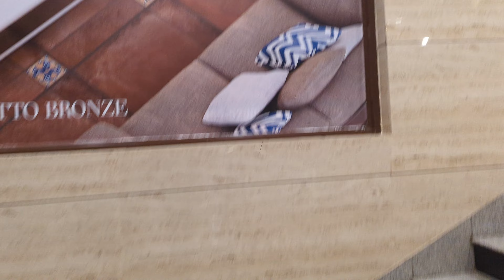Purani clinical research 💉 vali job pe vapasi 🐎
इस वीडियो में, मैंने हाल ही में एक अद्वितीय कहानी साझा की है, जिसमें मैंने अपने पूर्व काम स्थल पर वापस जाकर एक दिन के लिए सीआरसी (क्लिनिकल रिसर्च कोऑर्डिनेटर) के रूप में सेवा की है। यह कहानी उस समय की है, जब मैं ताइवान से लौटकर आया था, जहां मैं ताइपे मेडिकल यूनिवर्सिटी में अपने डॉक्टरेट की पढ़ाई कर रहा हूँ। मेरे भारत आगमन ने दिल को छू लिया और मैंने वहां अनगिनत सुंदर यादें बनाई।

पूर्व काम स्थल पर सीआरसी के रूप में एक दिन की सेवा करना सचमुच एक आद्भुत अनुभव था, जिसकी ज़िन्दगी में एक अलग ही महत्व है। इस वीडियो में, मैं धर्मेंद्र जैसे वरिष्ठ सीआरसी से मिलता हूँ, जो हमारे क्लिनिकल रिसर्च कोऑर्डिनेटर है।